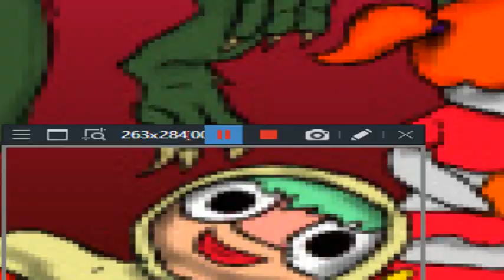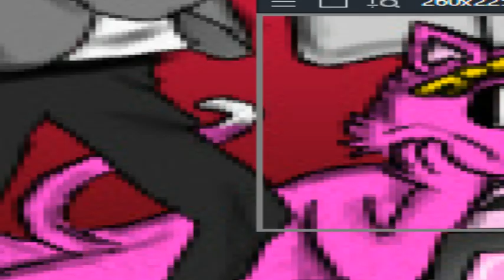voices of some OC "Circus monster"